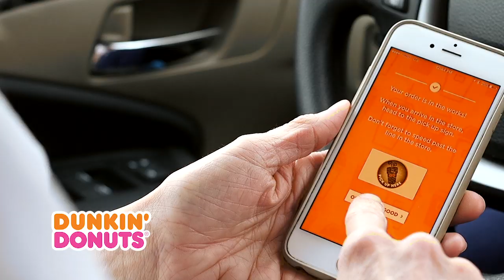Dunkin Nurse Spring2017 15